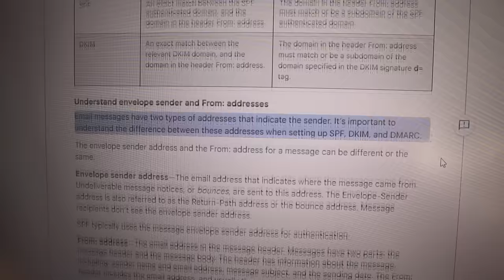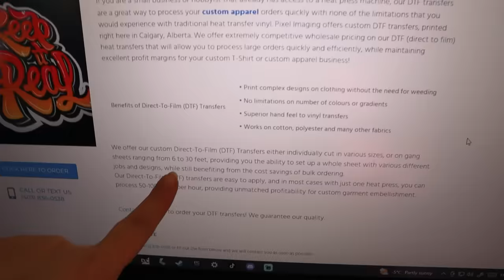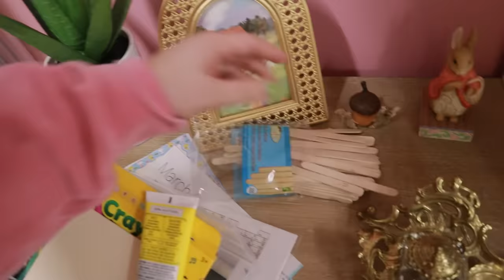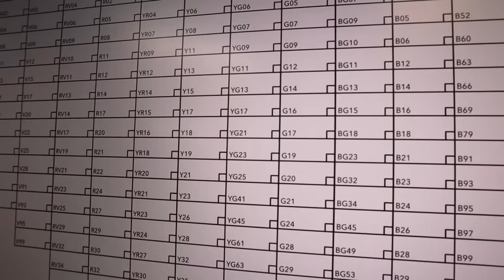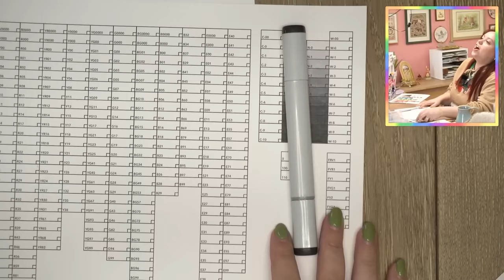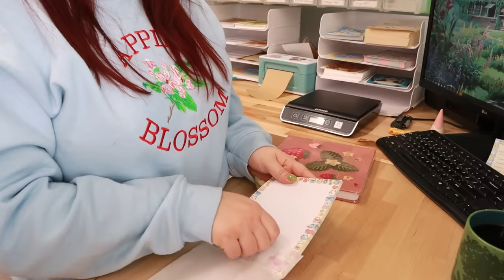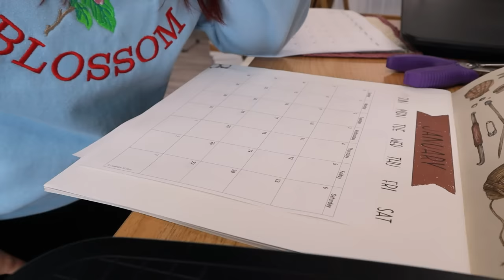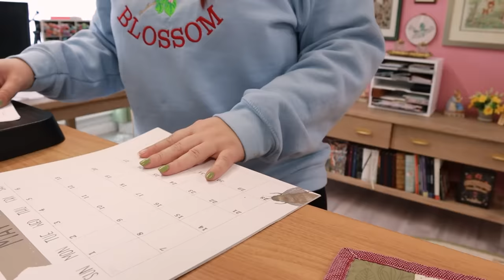I'm FED UP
0:00 Madeira Drama Never Ends
7:03 Shopify Email Confusion
8:21 Ordering DTF Transfers
13:02 Sketchbook Order & Reveal
14:42 Copic Marker Talk
16:23 Art Segment
21:14 Copic Marker Organization
26:25 Packing Orders
30:33 Madeira Calls Me
31:31 Boxes & Custom Calendar
34:26 Madeira Calls Back